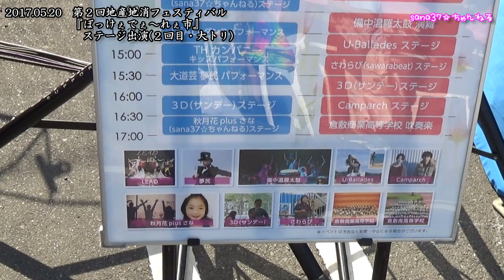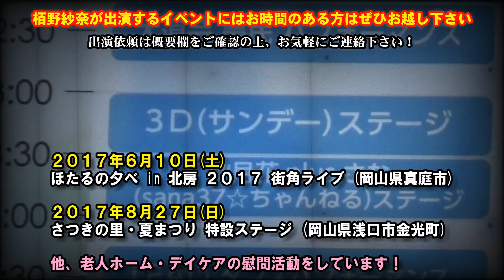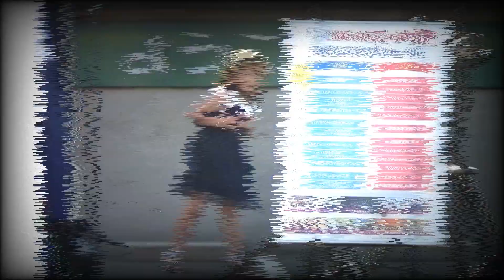紗奈のステージ出演２回目・大トリ！【地産地消フェスティバル】【ぼっけぇ～でぇ～れぇ市】(2017.05.20) 【栢野紗奈(かやのさな、音楽名義・sana)６歳】岡山県よりYouTube配信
ゆめタウン倉敷で行われた『第２回地産地消フェスティバル・ぼっけぇ～でぇ～れぇ市』でのステージ同日２回目のステージの様子です。最後の大トリを務めました！

【チャンネルスタッフからコメントしていただく皆様へお願いです】
sana37☆ちゃんねるの動画制作にあたっては視聴される皆さんに笑顔と元気を与えてあげられるよう、６歳の女の子が一生懸命頑張っています。将来は女優を目指し日々レッスンや厳しい訓練を受けています。
チャンネル登録が増えるにつれ、嫌がらせコメントや心無いコメントも多くなりますが紗奈は将来の目標のために本気で取り組んでいます。それに応えるため周りの親戚親族、sana37☆ちゃんねるスタッフ、地域の皆様にも全力でご協力ご支援いただいております。
明らかに嫌がらせのコメントは掲載しませんが、投稿された時点ですべてこちらで保存しております。複数回続くようであればしかるべき対応をしますのでご了承下さい。
また脅迫コメントは直ちに通報します。犯罪なので冗談でもしないで下さいね。

【sana37☆ちゃんねるの人気動画】

紗奈、大物演歌歌手・北山たけしさんに出演交渉成功！(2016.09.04) 【栢野紗奈】岡山県総社市

紗奈、北山たけしさんの『流れ雲』の宣伝！ご本人登場！(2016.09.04) 【栢野紗奈】岡山県総社市

紗奈、従姉弟たちとお医者さんごっこ！【緊急オペ】病院ごっこ【なりきり】(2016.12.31) 【栢野紗奈】岡山県総社市

紗奈はこちらにも登場しております。

OP曲
『さなチャンネルオープニングテーマ』
作曲: SHO&AKI

ED使用曲
『HOW TO PLAY』　作曲：ハヤシユウ

使用曲
『さなのクリスマス』　 唄：栢野紗奈
『スマイル』　唄：栢野紗奈

紗奈の大切なおねえちゃん・小西紗佳おねえちゃん観てね！